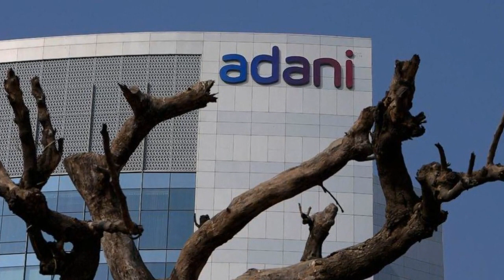Hindenburg is accused of assaulting India by Adani, a short seller.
India's NEW DELHI (AP) — The richest man in Asia's country, India's Adani Group, has retaliated against a study by American short-seller Hindenburg Research, calling it "malicious," "baseless," and chock-full of "selected falsehoods."

Since Hindenburg released its report claiming fraud and other wrongdoing, shares in the conglomerate have experienced significant losses. Shares in a few Adani companies gained some lost ground on Monday. Adani Ports & Special Economic Zone Ltd. gained 3.3% while the parent business, Adani Enterprises, increased by 3.2%. However, between 5% and 20% of the shares of other Adani listed firms plummeted.

The independence, integrity, and excellence of Indian institutions, as well as India's growth story and aspiration, were all the targets of this deliberate attack, according to Adani's statement.

The Hindenburg company responded by refuting the claims and claiming that Adani's answer mostly validated its findings and neglected to address important issues. It said that the group was attempting to equate its achievements with that of India as a whole.